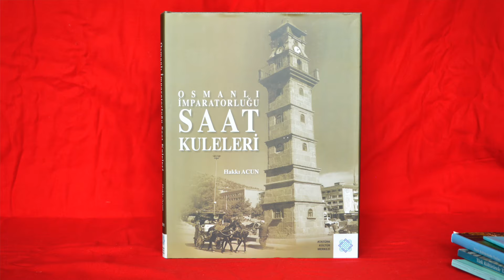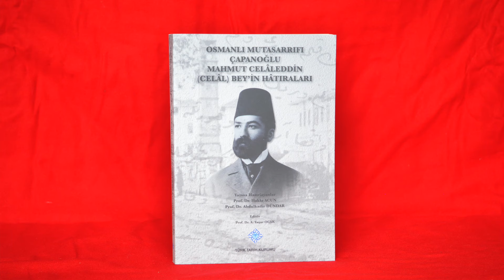Taşların Dilini Bilen Adam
Biz, taş deyip geçer etrafımızdaki muazzam detayları genelde görmeyiz. Ama O, taşların dilini bilir, üzerlerindeki her bir detayı tek tek çözümlerdi. Sadaka Taşı, İstirahat Taşı, Misafir Taşı, Ağrı Taşı, Düven ve Yitik Taşı ne idi ? Çevresini kıble taşları ile donatmıştı. Gazi Üniversitesi'nin bahçesine, gençler öğrensin diye bu taşlardan birer numune yaptırmış ve özenle yerleştirtmişti.
Talha Uğurluel

Web Kosava'ya geniş bir coğrafyada